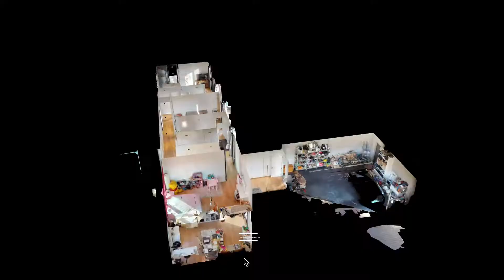Belgian Luxury Real Estate - Schilde, Antwerp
Discover the blend of modern architecture and contemporary style in the affluent neighborhood of Schilde, Antwerp.